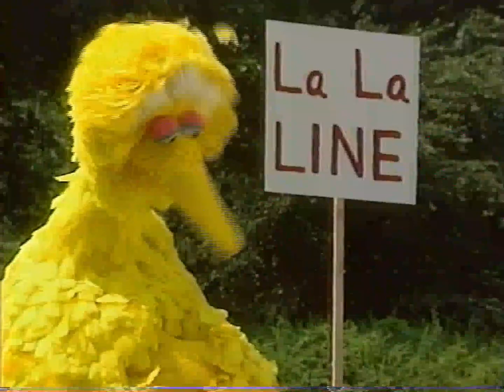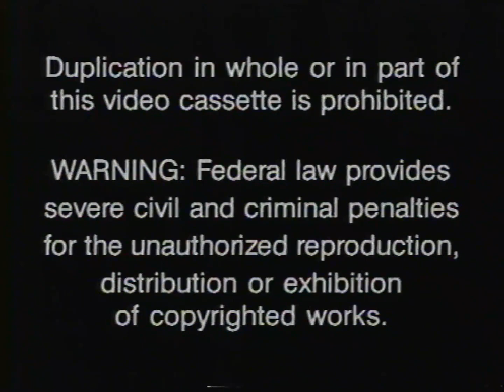sesame street - 25th anniversary musical concert - FULL VHS FOUND